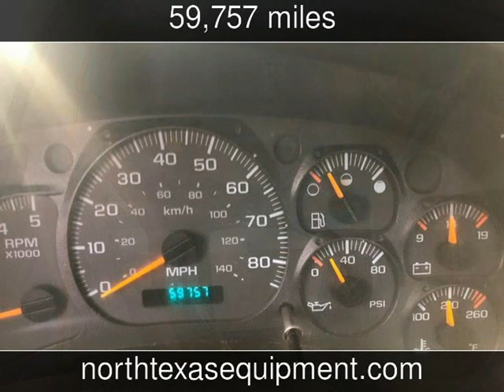2006 GMC 7500 FORESTRY BUCKET TRUCK Used Commercials - Fort Worth,TX - 2018-05-18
See more details about this used commercial This 2006 GMC 7500 FORESTRY BUCKET TRUCK with 59,757 miles is for sale at North Texas Equipment.